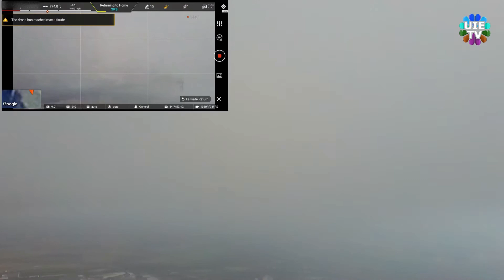Fimi x8 Se Countdown Time to reach Maximum Altitude Test and Dropping from Full altitude range!!!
how to check? how much time and battery spending on flying up and down of drone.
Xiaomi FIMI X8 SE Vol d'essai de drone à travers les nuages à Sunrise Review 4k HD caméra vidéo avion. Xiaomi FIMI X8 SE 드론 테스트 비행 구름을 통해 일출 검토 4k HD 카메라 비디오 비행기 小米FIMI X8 SE無人機測試飛行穿過雲層到日出評論4k高清攝像機視頻飛機 Xiaomi FIMI X8 SE هواپیمای بدون سرنشین پرواز پرواز از طریق ابرها به طلوع آفتاب بررسی دوربین فیلمبرداری دوربین 4k HD Xiaomi FIMI X8 SE Drone Test Flight Через облака до восхода солнца Обзор 4k HD камера видео самолет Penerbangan Uji Drone Xiaomi FIMI X8 SE Melalui awan ke kapal terbang video kamera HD Sunrise Review 4k Xiaomi FIMI X8 SE ഡ്രോൺ ടെസ്റ്റ് ഫ്ലൈറ്റ് മേഘങ്ങളിലൂടെ സൂര്യോദയ അവലോകനത്തിലേക്ക് 4k HD ക്യാമറ വീഡിയോ വിമാനം Xiaomi FIMI X8 SE Drone Test Flight Through clouds to Sunrise Review 4k HD camera video plane Xiaomi FIMI X8 SE Drone Test Flight Through cloud to Sunrise Review αεροπλάνο βίντεο κάμερας HD 4k Xiaomi FIMI X8 SE ड्रोन परीक्षण उड़ान बादलों के माध्यम से सूर्योदय की समीक्षा के लिए 4k HD कैमरा वीडियो हवाई जहाज Xiaomi FIMI X8 SE هواپیمای بدون سرنشین پرواز پرواز از طریق ابرها به طلوع آفتاب بررسی دوربین فیلمبرداری دوربین 4k HD اختبار طائرة Xiaomi FIMI X8 SE بدون طيار عبر السحب حتى شروق الشمس - مراجعة طائرة فيديو كاميرا فيديو بدقة 4K عالية الدقة Xiaomi FIMI X8SEドローンテスト飛行雲から日の出レビュー4kHDカメラビデオ飛行機 Xiaomi FIMI X8 SE Drone Test Flight Through clouds to Sunrise Review 4k HD camera video avion Lot testowy drona Xiaomi FIMI X8 SE przez chmury do Sunrise Review 4k HD kamera wideo samolot Xiaomi FIMI X8 SE Тестови полет с безпилотни летателни апарати през облаци до изгрев Изглед 4k HD камера видео самолет Hedfan Prawf Drôn Xiaomi FIMI X8 SE Trwy gymylau i Sunrise Adolygu awyren fideo camera 4k HD Vuelo de prueba del dron Xiaomi FIMI X8 SE a través de las nubes hasta el amanecer Revise el avión de video con cámara 4k HD Xiaomi FIMI X8 SE 드론 테스트 비행 구름을 통해 일출 검토 4k HD 카메라 비디오 비행기 Xiaomi FIMI X8 SE Drone Test Flight Sa pamamagitan ng mga ulap hanggang Sunrise Review 4k HD camera video airplane Xiaomi FIMI X8 SE անօդաչու թռչող սարքի թռիչք ամպերի միջով դեպի Արևածագ ژیومی FIMI X8 SE ڈرون ٹیسٹ فلائٹ بادلوں کے ذریعے طلوع آفتاب کا جائزہ 4k HD کیمرہ ویڈیو ہوائی جہاز Eitilt Tástála Drone Xiaomi FIMI X8 SE Trí scamaill go Sunrise Review eitleán físe ceamara 4k HD.
SG906 PRO 2 - MAX RANGE & HEIGHT TEST